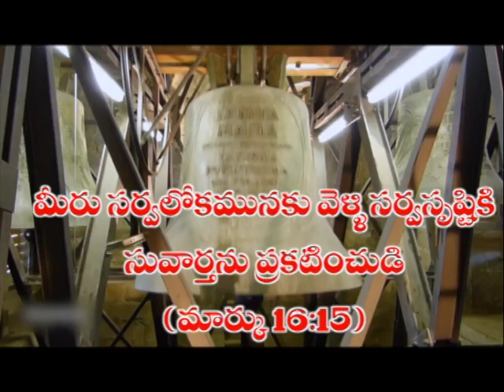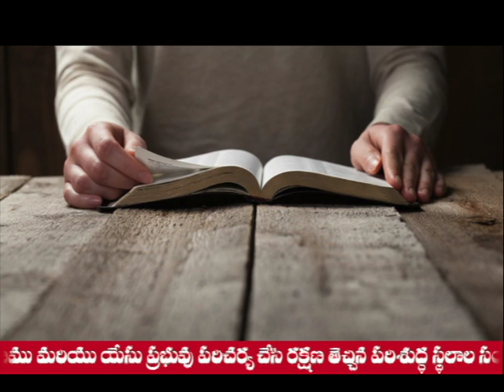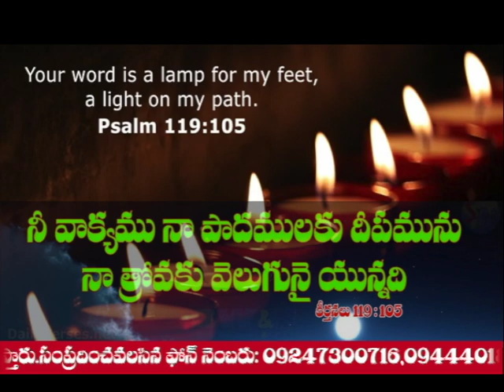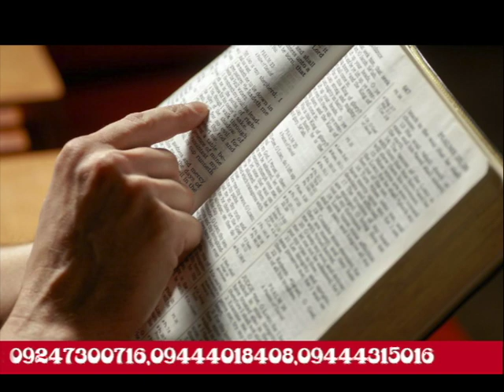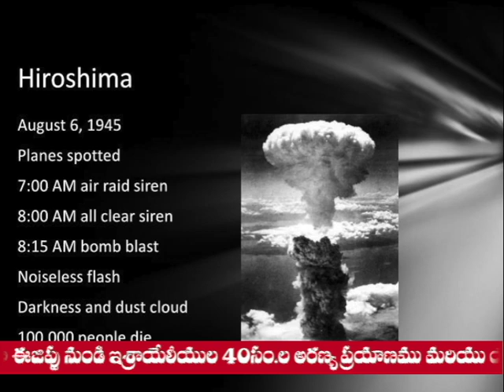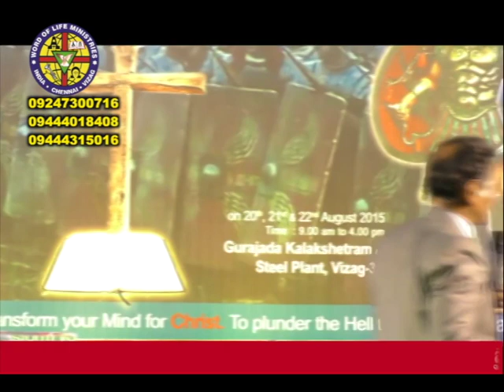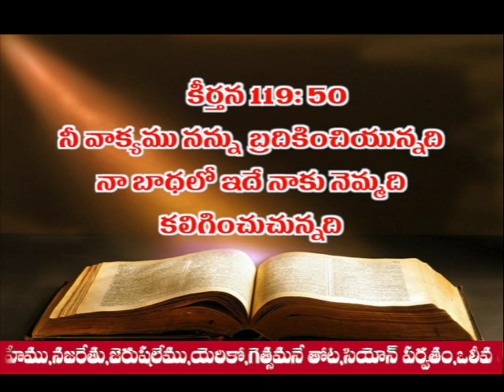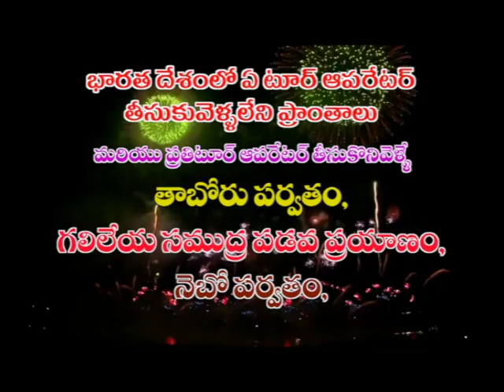HOLY BIBLE IN SPACE AGE-Part-6-Dr.Kona Showry Babu